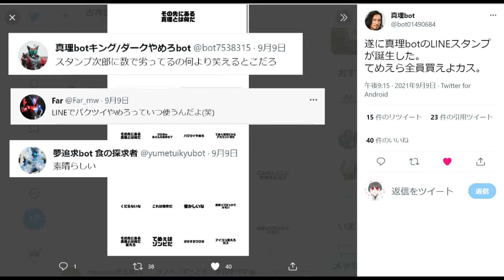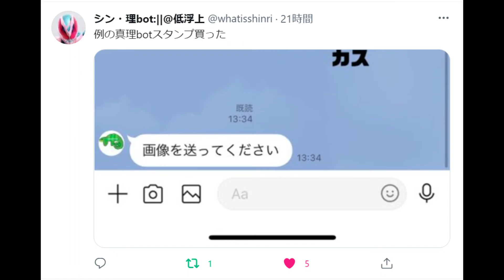【転売屋台会議】第38話：真理botのLINEスタンプが爆誕しました